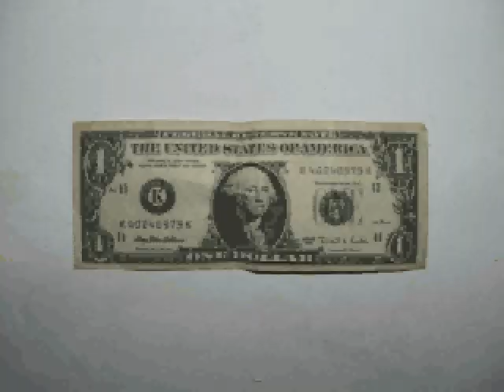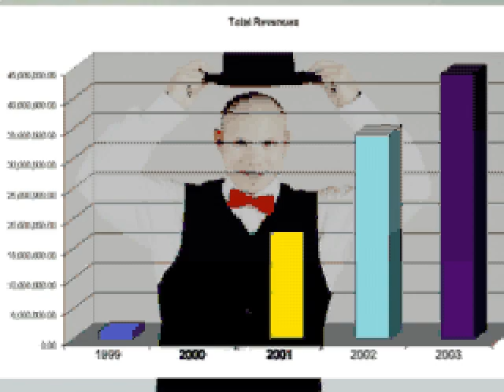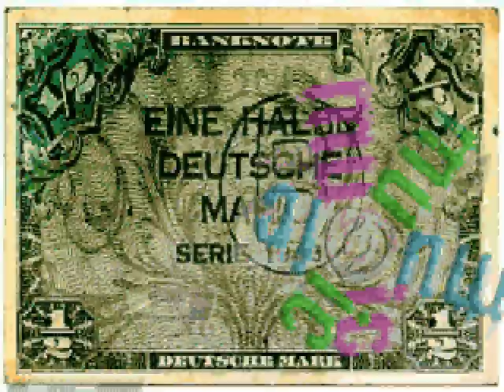MMMMoney.avi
We did this in 1999 when we were looking for investors in Europe. It was shown on New Years Eve 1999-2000 on two 100ft. high screens on the site of the Berlin Wall. We were doing what Spotify and Pandora are doing now. We were dismantled in 2001 by a Board of Directors that saw no future in the Internet...
Executive produced by Wolfgang Spegg and Bob Segarini, it features Greg Godovitz, Trudy Young, Heather Emme, Tim and Amy Mech, Wushu (the puppy), comic book artist/writer Ty Templeton, Dave Bailey, and his friend Brian, and was directed, shot, and edited by the incredible Janis Rees using 100s of still photos. 1999.